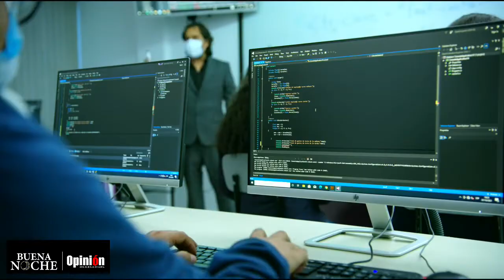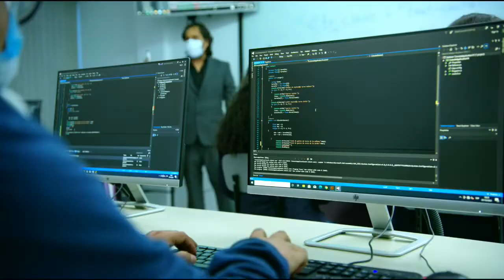Campamento para niñas y niños, tipo militar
Campamento para niñas y niños, tipo militar. Este fin de semana La Trinchera tiene una oportunidad inolvidable para los más pequeñitos de la casa, con un campamento para niñas y niños de 6 a 12 años.